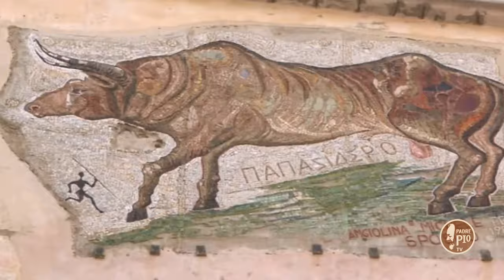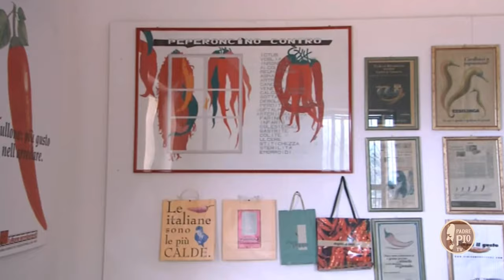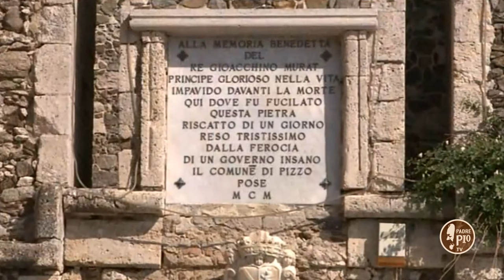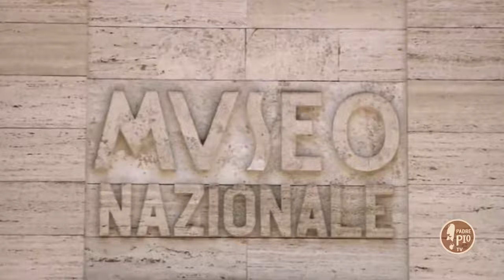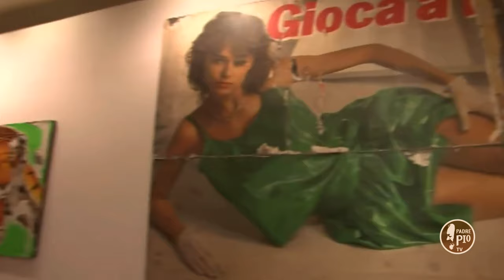L'Italia dei Santi quinta puntata